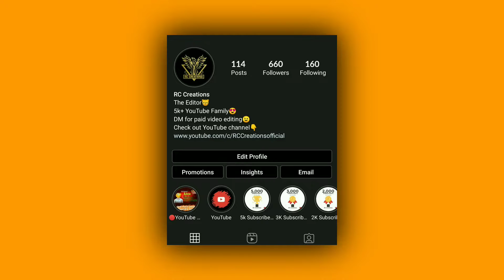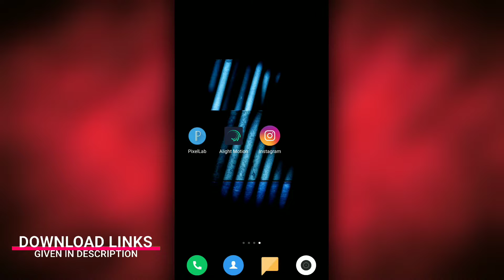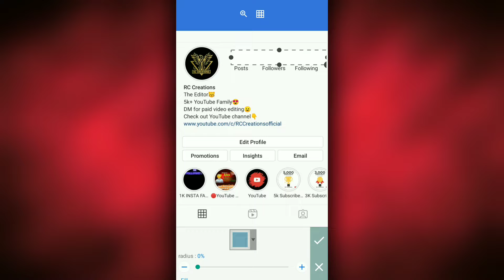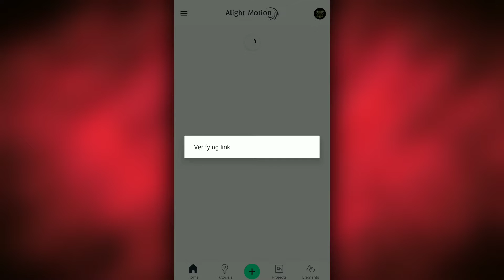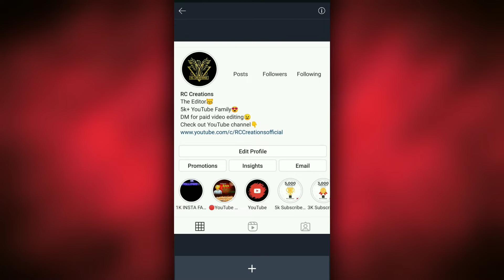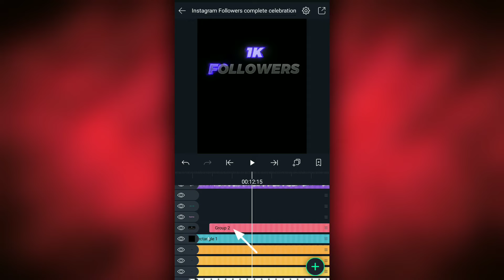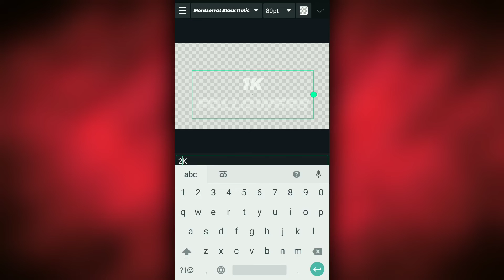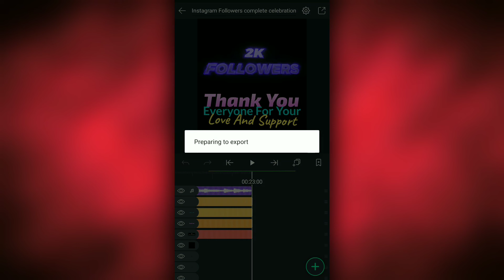Instagram followers thanking video editing🔥 | instagram follower celebration video editing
(Note 📝 : XML file only import on 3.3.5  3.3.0 & 3.1.4 versions only )

📌All material link👇
🚫NO MATERIAL🚫

◆APPS◆
Alight motion pro apk

✓ Music Credits